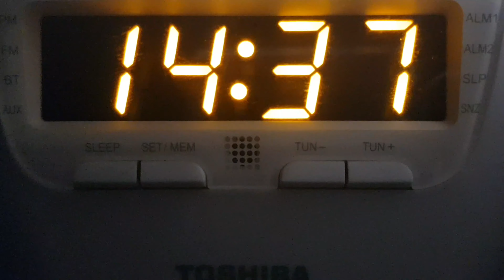BABY LULLABY SONG TO GO TO SLEEP: BEDTIME LULLABIES AND RELAXING BABY MUSIC | JAIROZ VLOG